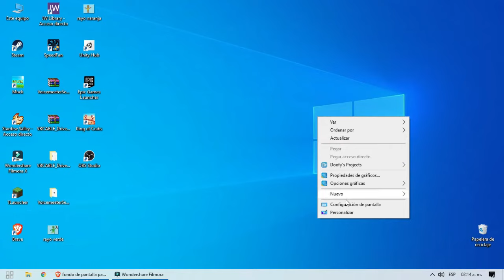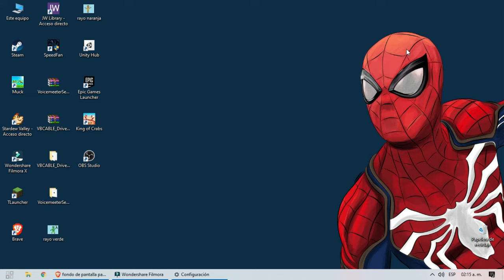¿Cómo cambiar el fondo de pantalla en mi computadora o laptop?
✅en el vídeo del día de hoy aprenderás a cambiar tu fondo de pantalla

Hola qué tal cómo estás espero estés muy bien yo soy Jared te lo explica y este es un vídeo más ❤️

¿Cómo quitarle el fondo a imágenes?